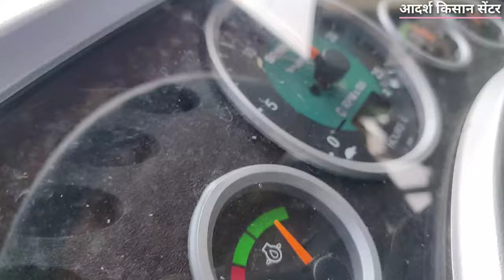थ्रेसर पर किस तरह से काम करता है रिवर्स PTO | Sonalika Tractor Reverse PTO on Traser & Other System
खेती से जुड़ी हर जानकारी के लिए और किसानों के सबसे बड़े सोशल नेटवर्क से जुड़े, अभी डाउनलोड करें कृषिफाई ऐप